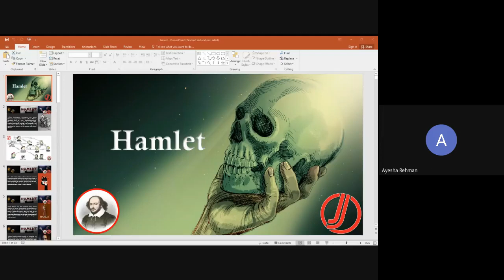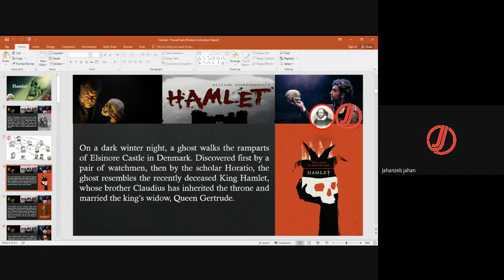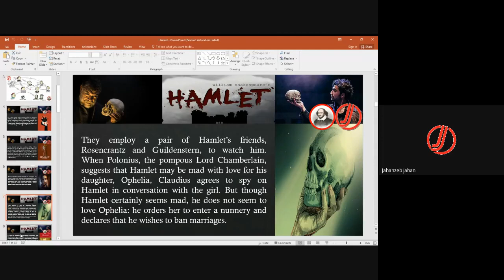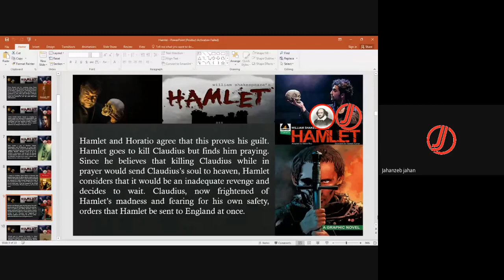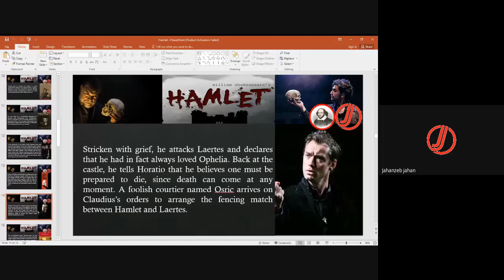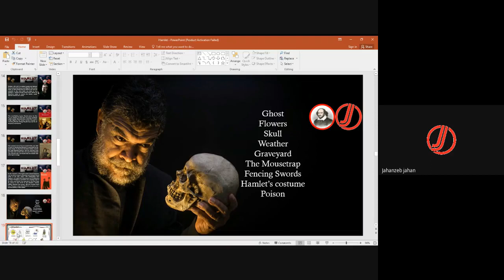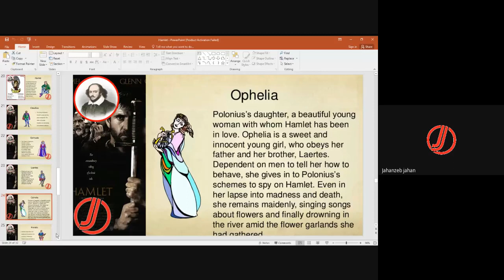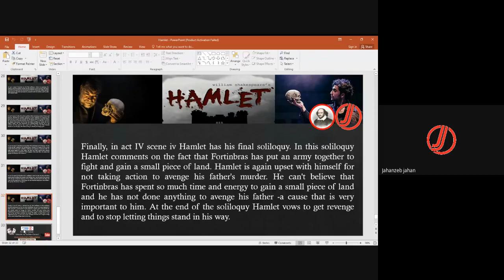Hamlet by William Shakespeare | Characterization | Detailed Summary | Themes | Symbols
INTRODUCTION
Jahanzeb Jahan is the author of First ever alliterated poem on the life of Holy Prophet PBUH which is publised on AMAZON. has been working as English language teacher in a Public Sector University since 2007 . He followed his passions and proved himself as a successful teacher, trainer and content developer. Drawing from this vast experience and his extensive study of English literature and linguistics, Jahanzeb Jahan aims at making this channel, the most comprehensive Youtube Channel of English Language and Literature. He has a rare ability to give better understanding of all the topics on English language and literature. He has a unique methodology of combining conventional teaching patterns and unconventional research on the topic. Having a strong hold on Greek Mythology and British History, he explains the ideas unlike many Youtube Channels. Jahanzeb Jahan is a writer of three books and the best of his works, "Muhammad (PBUH) the Messenger, The Crown of Creation", is near its publication. This book is completely in alliteration which covers the entire life of Holy Prophet Muhammad PBUH, A unique work in English to praise the Supreme Creation.

FOLLOW US ON THE SOCIALS